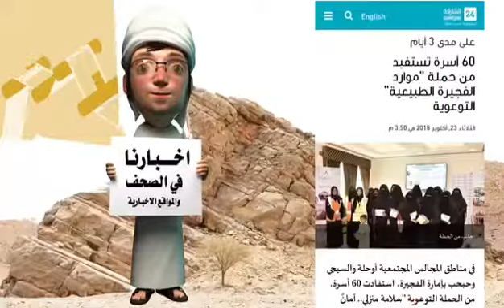المؤسسة في أسبوع